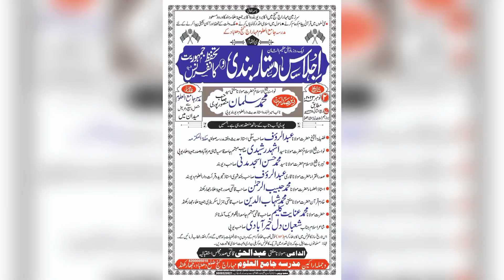सरकार की महफिल जो सजाने में लगे हैं | ज़बरदस्त अंदाज | Fahim Dhanbadi Sahab | Jamiul Uloom